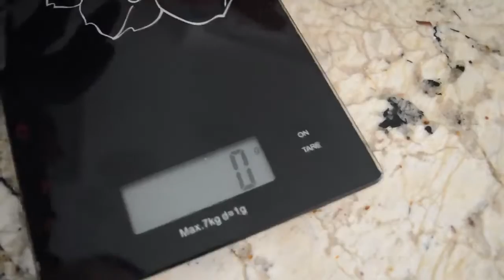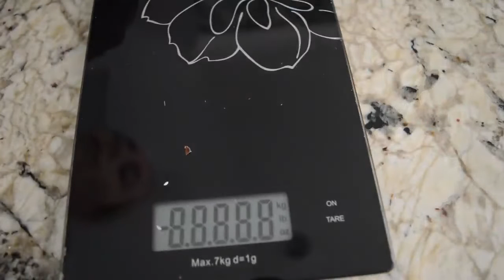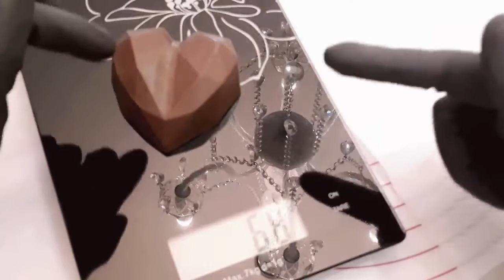TBT Dúvida Coração Lapidado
Coração Diamante Lapidado
- Cobertura sabor chocolate meio amargo e branco
- forma cod 9836 coração lapidado da BWB *
- derretedeira BWB *
- espátulas BWB*
- pincel macio
- tapete rendado de papel da BWB
MEDIDAS E CÓDIGOS:
São 4 tamanhos: 1 modelo em formas simples e 3 modelos em forma especial (3 partes).
👉 Forma Simples
9835 - Bombom Coração Lapidado *
Comp.: 32 x Larg.: 32 x Alt.: 10
👉 Forma Especial | Três Partes | "Silicone"
COD 9836 - Trufa Coração Lapidado *
Comp.:65,5 x Larg.: 64 x Alt.: 20
COD 9837 - Coração Lapidado 200g *
Comp.: 105 x Larg.: 103 x Alt.: 30
COD 9838 - Coração Lapidado 500g *
Comp.:155 x Larg.: 140 x Alt.: 40
*Sugestão de venda (já na caixa** e recheado)
Pequeno a partir de $ 10,00 (70 gramas)
Médio a partir de $ 28,00 (200gramas)
Grande a partir de $ 60,00 (500 gramas)
Medida da caixa para dois 12Cx7LX6A (C=comprimento, L=largura e A=altura)
* preço vai variar de região para região ,por isso sugiro que assista meu vídeo a respeito de precificação
** caixa simples com laço simples, esse valor tb vai poder variar de acordo com a embalagem.
Custo médio do coração sem a embalagem (sugestão pra venda , multiplicar por 4x)
Pequeno 70gr - $ 2,47 cd
Médio 200gr - $ 5,13 cd